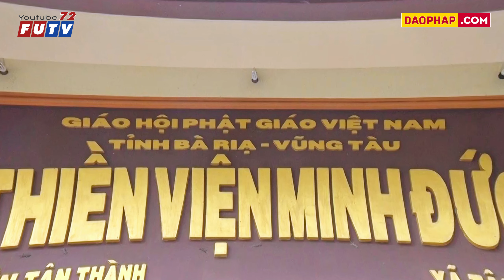Kinh Bát Đại Nhân Giác: Thế gian vô thường | Sư Thầy Thích Minh Đạo | Tu viện Minh Đạo, BRVT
Tu viện Minh Đạo (trụ trì là sư thầy Thích Minh Đạo) tọa lạc ở 1 con đường nhỏ dưới chân núi Dinh, thuộc thôn Phước Thành, xã Tân Hòa, thị xã Phú Mỹ, tỉnh Bà Rịa Vũng Tàu. Nơi đây nhiều năm qua đã và đang cưu mang nhiều trẻ em mồ côi, cơ nhỡ, không nơi nương tựa, và lo ăn học đầy đủ.

Là một Tu viện chuyên tu thuộc hệ thống Giáo hội phật giáo Việt Nam tỉnh Bà Rịa Vũng Tàu, nhưng không chỉ là chuyên tu như những ngôi Chùa và Thiền viện khác, mà Tu viện Minh Đạo từ khi hình thành đến nay, ngoài việc hoạt động phật sự, tu tập, thì nơi đây còn tiếp nhận các trẻ em mồ côi, lang thang cơ nhỡ, không nơi nương tựa.

Tu viện Minh Đạo được hình thành từ năm 2006, cho đến nay đã nhận cưu mang rất nhiều trẻ em có hoàn cảnh bất hạnh.

✅ CHIA SẺ video nếu quí vị cảm thấy nội dung hay và lợi ích!
✪ Copyright© by @Futv72 Channel.